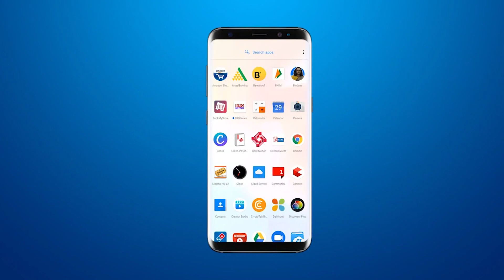शिनोर में AAPने महंगाई और आतकवाद के खिलाफ मामलतदार को दिया आवेदन